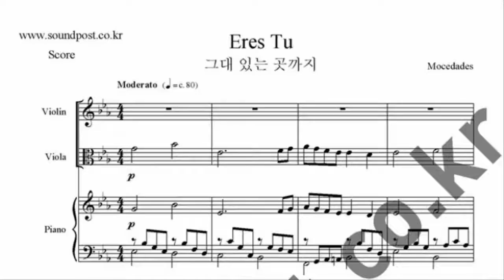에레스 뚜 Eres Tu 악보 트리오 3중주 (바이올린, 비올라, 피아노)